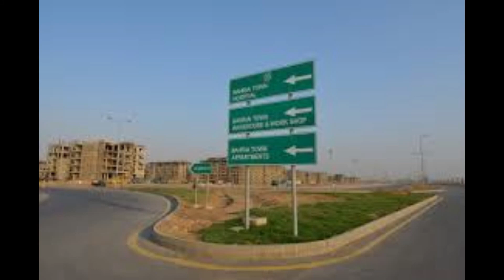Karachi best tourist destination of Pakistan. Commercial Hub and cosmopolitan city.